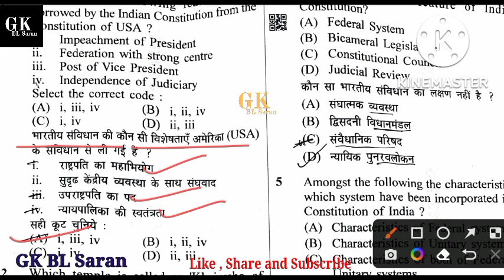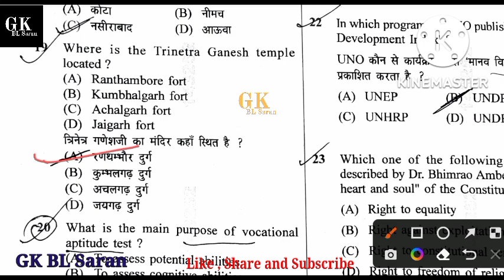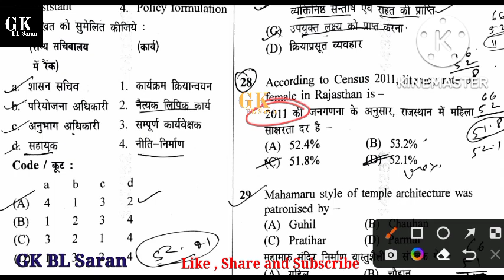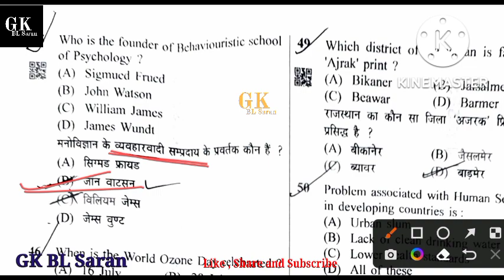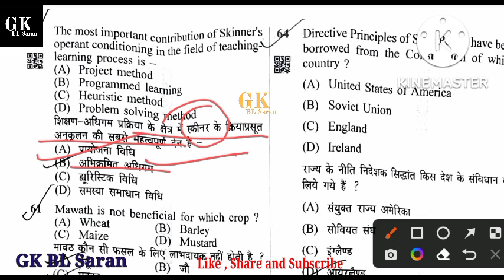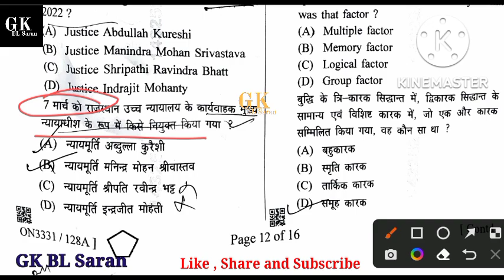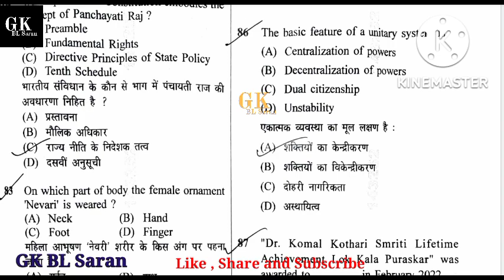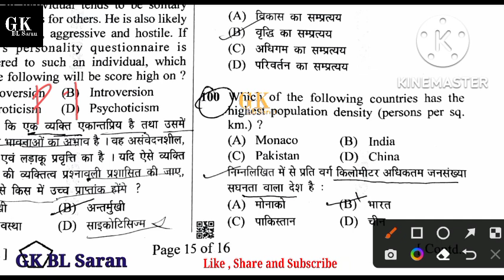PTI Exam 2022 Answer Key। PTI Exam 2022 Paper Solution। पीटीआई पेपर 2022। PTI Paper Solution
About Video : -
दोस्तों इस वीडियो में हमने राजस्थान कर्मचारी चयन बोर्ड के द्वारा आयोजित राजस्थान शारीरिक शिक्षक भर्ती परीक्षा 2022 की एग्जाम जो आज 25 सितंबर 2022 को संपन्न हुई, के पेपर का सलूशन किया है ।
 धन्यवाद